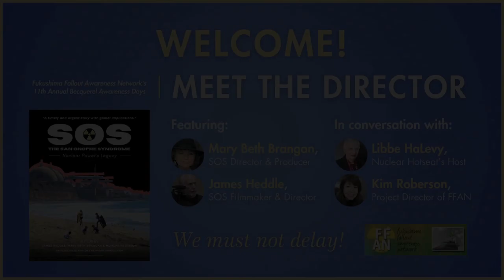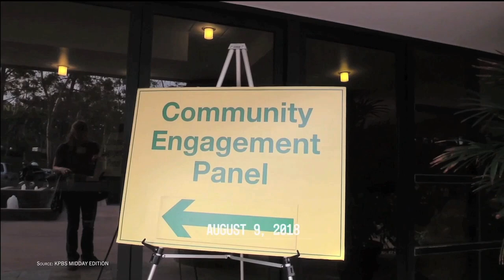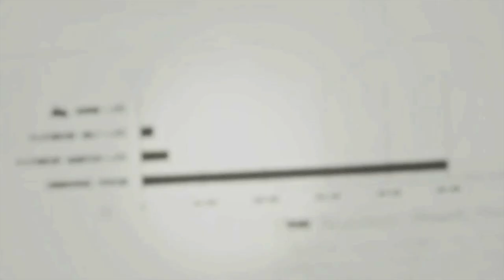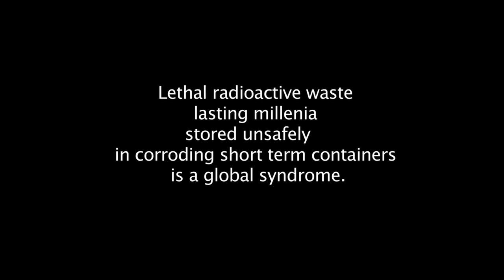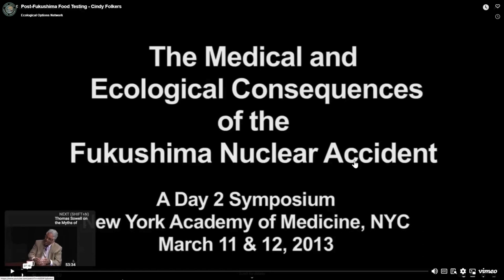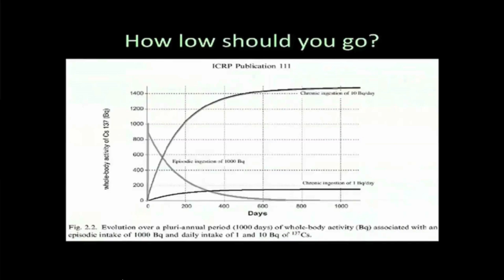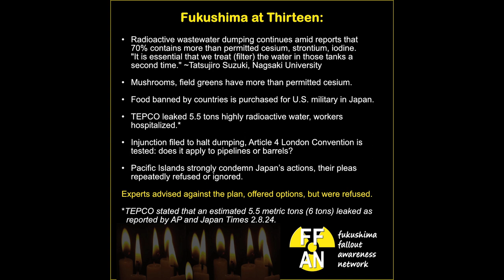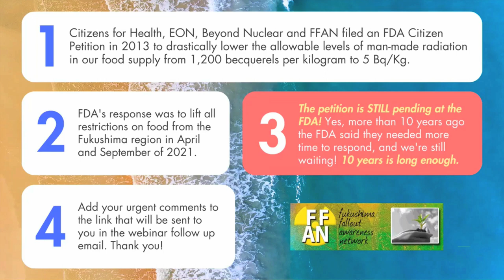Fukushima Fallout Awareness Network - FFAN - Presents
Meet the Directors

Fukushima Fallout Awareness Network Presents
Meet Directors of SOS, The Movie

Filmed over 12 years, SOS - the San Onofre Syndrome: Nuclear Power's Legacy chronicles how southern California residents organized to force the shutdown of a leaking nuclear reactor, only to be horrified when confronted by tons of intensely radioactive waste being stored on site 100 ft. from the rising Pacific Ocean.  The shocking reality they face of highly corrosive radioactivity lethal for millions of years placed in short-term containers, is compounded by the realization that this 'syndrome' is shared by the 93 other nuclear reactors across the United States and in many other countries.  When these canisters holding the waste fail, they will fail everywhere!  SOS presents alternatives.

Filmmakers Jim Heddle and Mary Beth Brangan, Producer, are the featured special guests who directed the film along with Morgan Peterson, who also edited.

They join Libbe Halevy (Nuclear Hotseat) and Kimberly Roberson (Fukushima Fallout Awareness Network) to discuss SOS, the groundbreaking and award-winning documentary. Connections between the triple meltdowns from Fukushima Daiichi and San Onofre are highlighted in a 12 min. excerpt from the film.

Kim includes important action steps for people to protect and defend our food supply from radioactive contamination and to protect public health.

Fukushima Fallout Awareness Network